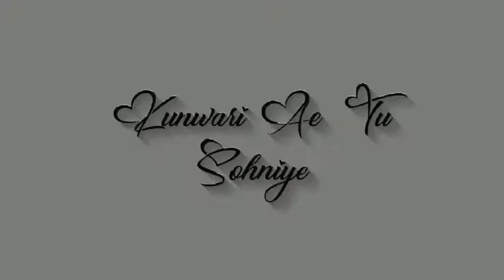New Song Lyrics🖤Black Screen|| WhatsApp Status || No Copyright Status | NCS Status#shorts#black